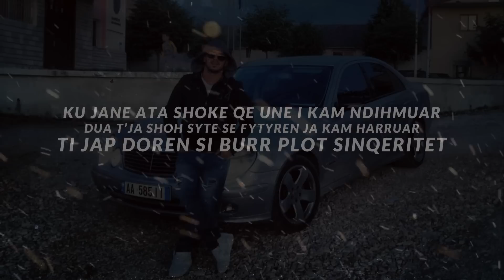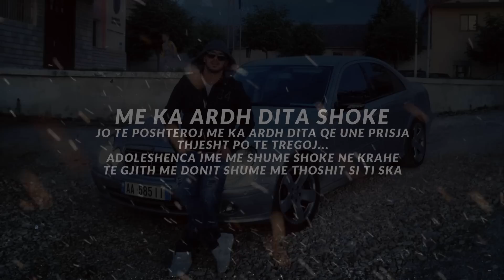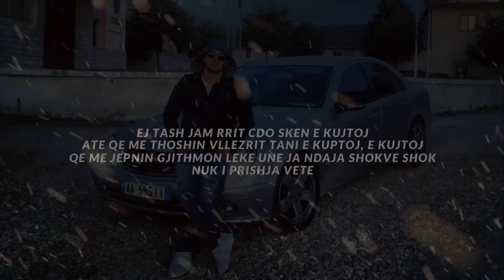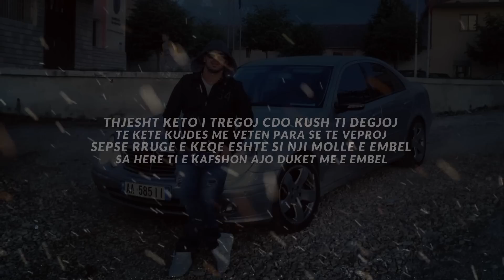Shpetimi Pro - MEMORY (KU JANE ATA SHOKE) OFFICIAL VIDEO LYRICS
Produced By : SwaGStarRecords #2016